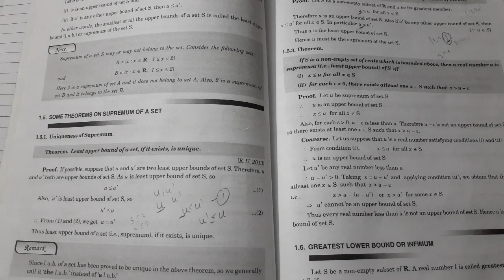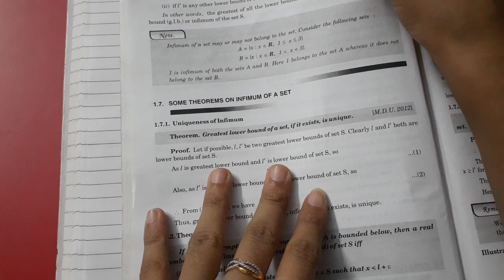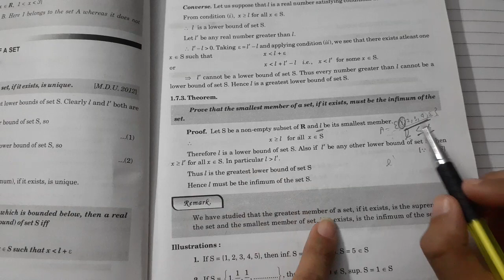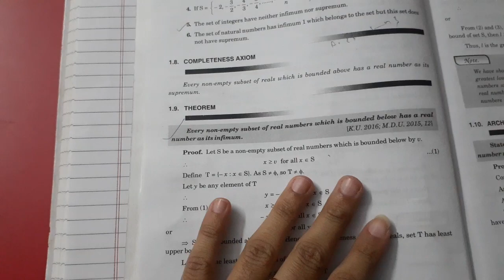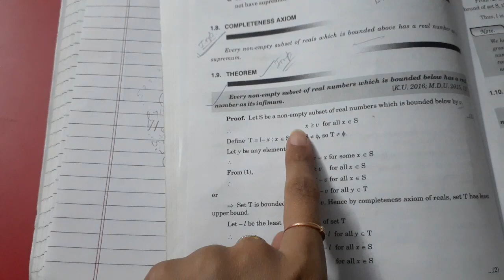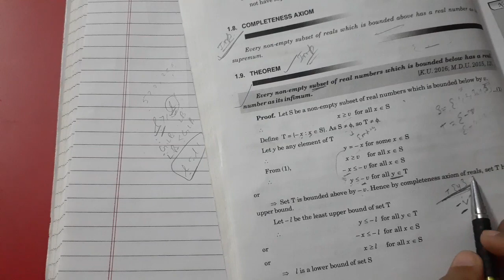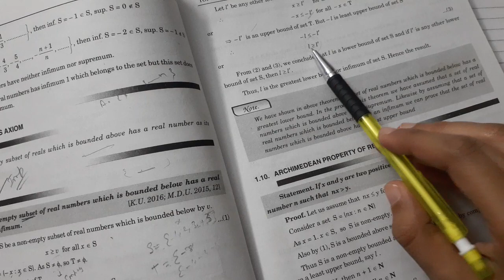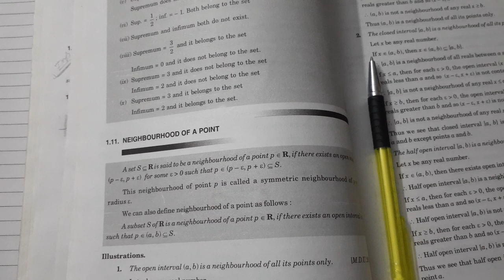Sequence and Series | Chapter 1 Topology of Real Numbers| lecture 3| For B.A| Bsc.| Btech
In this video You will learn about Topology Of Real Numbers
You will learn about Open Set A

If you wan't to purchase book📚 then click on the given link

🔴Tripod Stand:
🔴Study Table

keep sharing